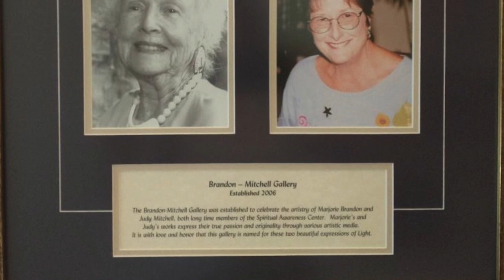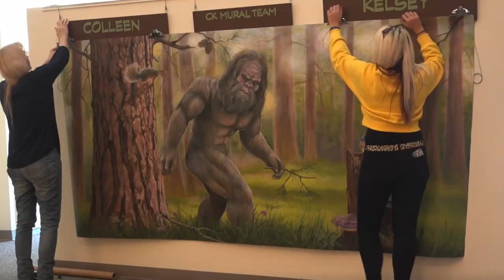Brandon Mitchell Gallery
The Arts Consortium in Tulare County features the Brandon-Mitchell Gallery in its June 2021 membership meeting video